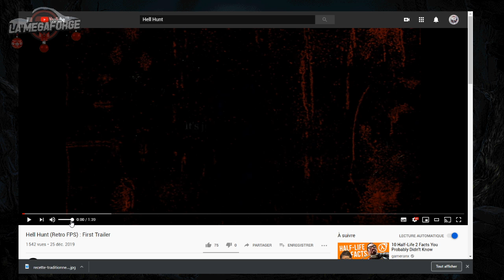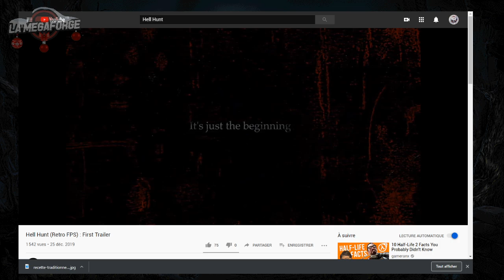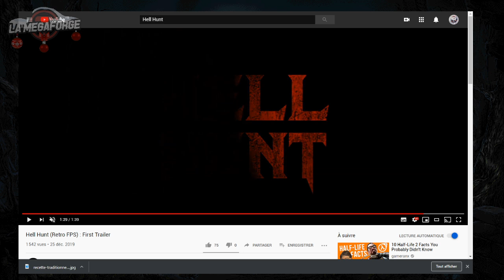WRATH: Aeon of Ruin • Un p'tit arrière-goût de pisse ｢streamer: Ruru｣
Nan mais c'est sympa hein ? Mais c'est juste un peu léger, quoi. J'espère que quand le jeu sera release, qu'il sera un peu plus full.